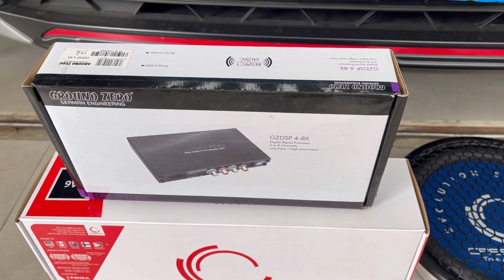HYUNDAI CRETA : 3WAY GROUND ZERO DAN SUB 12" PENGGANTI BOSE | CRESCENDO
di video kali ini kita membahas pemasangan audio mobil dan peredam di mobil creta yang stabndart nya sudah bose
yuk disimak proses dan hasil nya
spec audio :
3 way uranium ground zero
processor ground zero gzdsp 4-8xII
power crescendo 6 ch
power monoblok crescendo evo 1
subwoofer crescendo evo 7 12"

 informasi lebih lanjut silahkan hubungi:
🇮🇩 DYNAMICS AUTOSOUND 🇮🇩
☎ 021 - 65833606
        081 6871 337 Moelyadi